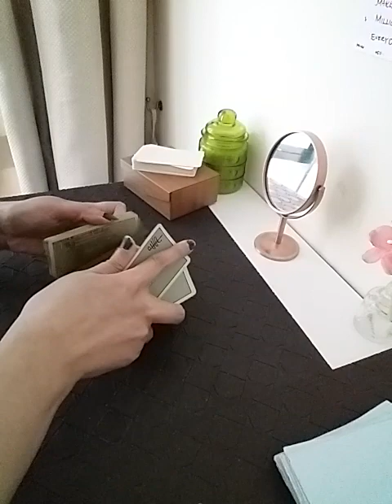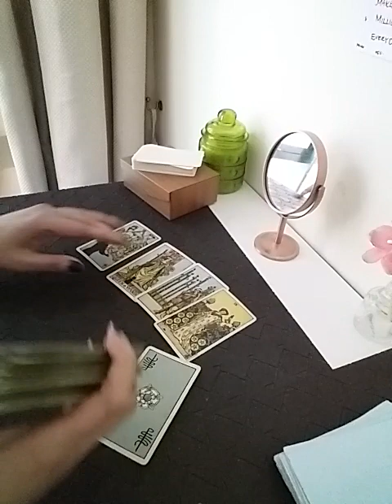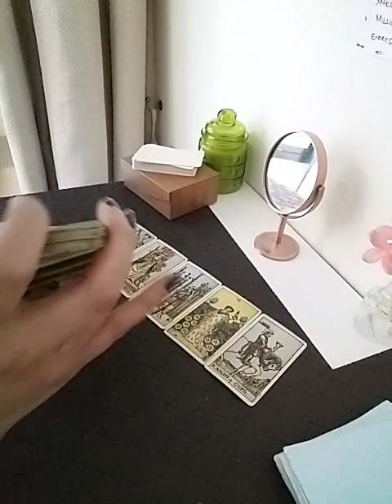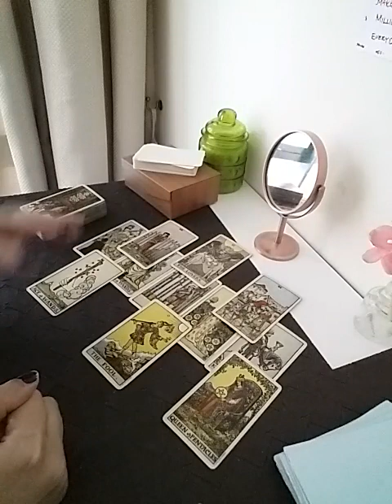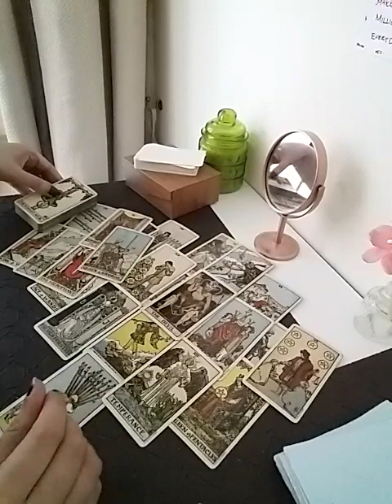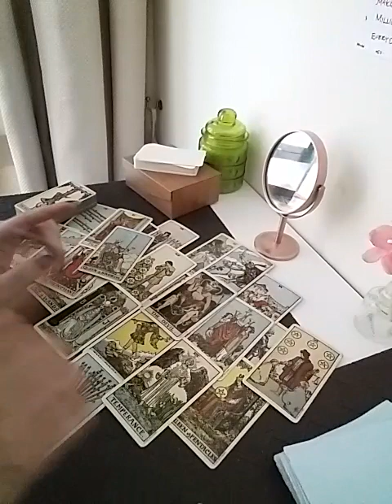ARE THEY CHEATING ON YOU ? LETS FIND OUT ALL N EVERYTHING 🙈🙉🙊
Services i offer :

1- 1 question reading - 35 USD

2- 2 question reading - 55 USD

3- 3 question reading - 70 USD

4- 5 question reading - 100 USD

5- Love n Relationships - 100 USD

6- 15 Minutes customized *SPIRITUALLY CHARGED* affirmations that give 100% RESULTS  - 100 USD

7- Consultation and step by step guidance to MANIFEST your Dream Desire and Goal.

8- Unique Scripting technique to manifest your desire - 80 USD

9- Protection from bad influences and energies - 60 USD

10- Removal of Black Magic - 100 USD

12- Dream Interpretation - 40 USD

13- Spiritually Charged Affirmations + Unique Scripting Technique - 150 USD

14- Money rituals - 60 usd

15- Love Rituals - 100 usd

16- Subliminals - 100 usd

17- Consultation along with 1 manifestation technique - 100 usd

18- Angel guidance - 40 usd

19- 5 Minutes Guided Meditation - 50 usd

20- 5 Minutes Affirmations - 50 usd